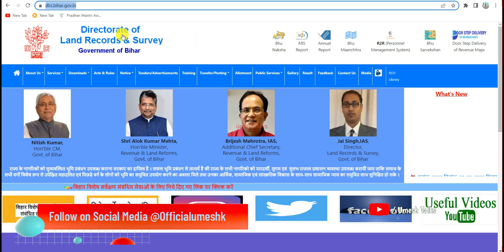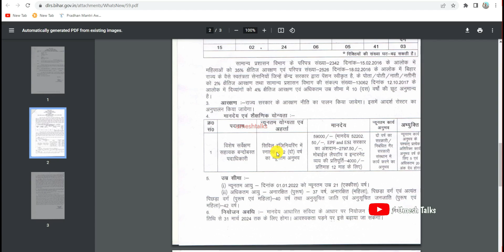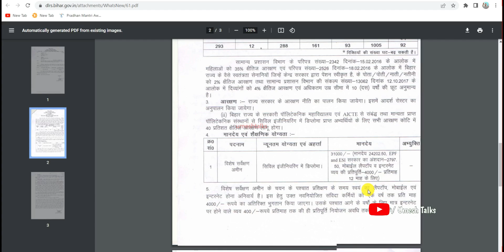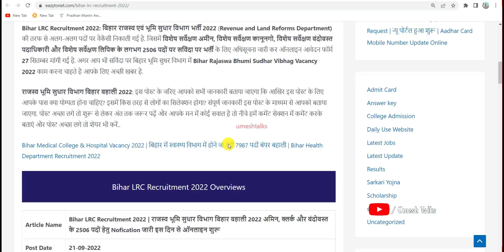आ गई Bihar LRC Clerks, Amin Vacancy 2022 मिलेगा 29 हजार सैलरी | ऐसे होगा ऑनलाइन अप्लाई | Umesh Talks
आ गई Bihar LRC Clerks, Amin Vacancy 2022 मिलेगा 29 हजार सैलरी | ऐसे होगा ऑनलाइन अप्लाई